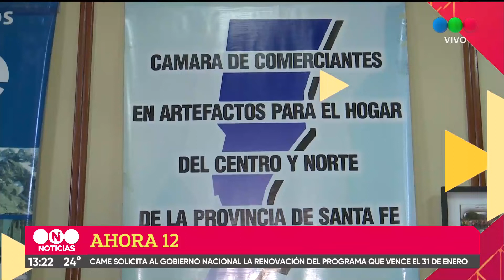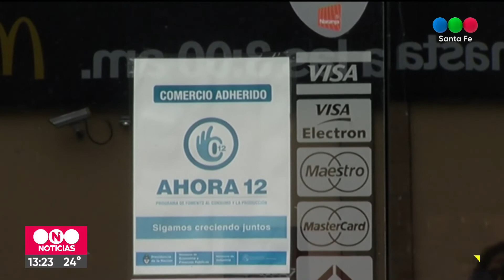CAME solicita la continuidad del Plan Ahora 12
El 31 de enero vence el plazo para ser utilizado como herramienta de financiamiento.